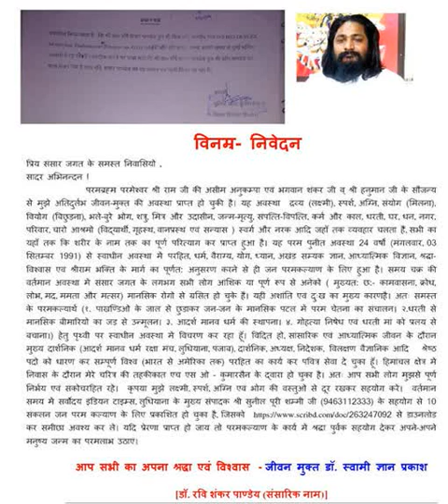एक प्रेरणादायक, सुव्यवस्थित, साहसी, मृदु, अच्छा और सुव्यवस्थित अनुरोध- रामजियावन सिंहजी की जिज्ञासा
* विनम्र निवेदन *

प्रिय श्रद्धालुओं,

आप सभी की जय हो!

     जीवन्मुक्त संत एवं  विलक्षण वैज्ञानिक डॉ रवि शंकर पाण्डेयजी परम पवित्र आचरण एवं वाणी के माध्यम से भक्तों को अनुभव कराये कि परमात्मा की अनन्य भक्ति से बड़ा लाभ और कुछ भी नहीं है। भक्ति के प्राप्त होने पर सम्पूर्ण ब्रह्मण्डके सुखों की इच्छा का परित्याग स्वतः हो जाता है। जन्म मरण का चक्र समाप्त हो जाता है और जीव परमात्मा में विलीन होकर हमेशा के लिए परमानन्द में स्थित हो जाता है। परब्रह्म परमेश्वर श्रीरामजी की अासीम अनुकम्पा से डॉ रवि शंकर पाण्डेयजी को अति दुर्लभ जीवनमुक्त  की अवस्था प्राप्त हो चुकी है। यह अवस्था ब्रह्माजी की सृष्टि में उपस्थित सभी पदार्थों* का यहां तक कि शरीर एवं इसके नाम तक के आसक्ति का पूर्ण परित्याग होनेसे प्रा'प्त हुआ है।

श्रीगुरुजी की जीवनी (1) के समीक्षासे यह अनुभव हुआ कि उनको निर्भरा- भक्ति की यह यह परम पुनीत अवस्था 27 वर्षों (मंगलवार 3 सितंबर 1991)  से स्वाधीन अवस्था में सत्य- परोपकार,  कर्मयोग, ध्यानयोग , ज्ञान योग, भक्तियोग, बैराग्य, अखण्ड सम्यक ज्ञान , आध्यात्मिक विज्ञान, पूर्ण परम श्रद्धा- दृढ़ विश्वास के साथ श्री राम भक्ति के मार्ग का अनुसरण करने से ही प्राप्त हुआ है। अतः समस्त के परम कल्याणार्थ, वे पृथ्वी पर स्वाधीन अवस्था में विचरण कर रहे हैं।

हिमाचल क्षेत्र में निवास के दौरान श्रीगुरुजीके चरित्र की तहकीकात SHO कुमारसेन के द्वारा हो चुका है अतः आप सभी लोग इनसे पूर्ण निर्भय एवं संकोच रहित रहे।

सर्वोदय इंडियन टाइम लुधियाना के मुख्य संपादक श्री शम्मी जी के सहयोग से 12 संकलन जन परम कल्याण के लिए प्रकाशित (2) हो चुका है।

परम पवित्र संत का उदय सूर्य और चन्द्रमा की भाँति सम्पूर्ण विश्व के लिए परम कल्याणकारी एवं विशेष सुखद होता है।  वर्तमान समय चक्र में अतिकाय रूपी राक्षस 'लोभ' प्रत्येक प्राणी के मानसिक पटल को प्रचण्ड रूप से ग्रसित कर चुका है , जिससे 'आदर्श मानव धर्म' एवं 'पवित्र कर्म- स्वार्थ रहित' बिल्कुल लुप्त हो चुका है। आज पापकर्म अपनी सीमा रेखा पार कर चुका है, अतः शान्ति स्थापित करने के लिए परम चेतना की जागृति परम आवश्यक है। डॉ पाण्डेयजी का व्यक्तित्व पवित्र रहा है, जिसका परीक्षण संसार का कोई भी मनुष्य सांसारिक सम्पर्क सूत्र (03) के माध्यम से कर सकता है। अट्ठाइस ( 28 ) वर्षों से घर एवं सम्पत्ति में आसक्तिका त्याग कर स्वाधीन अवस्था में विचरण करते हुए सांसारिक एवं आध्यात्मिक जीवन के दौरान श्रीगुरुजी द्वारा मुख्य दार्शनिक- सनातन धर्म रक्षा मंच लुधियाना पंजाब , दार्शनिक, प्रेसिडेंट एण्ड डायरेक्टर, विलक्षण वैज्ञानिक, पूल वैज्ञानिक आदि श्रेष्ठ पदों से संपूर्ण विश्व को (भारत से अमेरिका तक)  विज्ञान एवं ओषधि आविष्कार के क्षेत्र में पवित्र सेवा दिया जा चुका है।  सभी प्राणियों की परम चेतना की जागृति हेतु, डॉ पाण्डेय जी का विशेष शोध पत्र -प्रेसीडेंशियल एड्रेस "अध्यात्म, आदर्श मानव धर्म, आधुनिक योग एवं विज्ञान के द्वारा स्वास्थ्य एवं शान्ति" अमेरिका के नोवेल वैज्ञानिकों द्वारा पूर्नावलोकन कर सहर्ष 15 मई 2014 को प्रकाशित  किया गया (04)। संसार जगत के विशेष वैज्ञानिकों के विनम्र निवेदन पर "विश्व को मानसिक रोगों से मुक्त कराने एवं सतयुग की स्थापना" हेतु डॉ पाण्डेयजी अमेरिकन साइंस एण्ड एजुकेशन पब्लिकेशन डिपार्टमेंट" के मुख्य अतिथि संपादक" (05) का पद  27 जुलाई 2014 को सहर्ष स्वीकार करते हैं। विशेष सेवा के लिए विलक्षण वैज्ञानिक डॉ पाण्डेयजी श्रेष्ठ पदों ( वन्दनीय एवं सम्मानीय) को धारण किए हुए समस्त नोवेल वैज्ञानिकों, विश्वके सभी धर्मगुरु, राष्ट्रपति, प्रधानमंत्री, शंकराचार्य, साधक, महामंडलेश्वर एवं धर्म परायण पण्डितों को सादर शोध पत्र जमा करने के लिए आमंत्रित करते हैं, परन्तु सम्पूर्ण विश्वसे एक भी प्राणी सन्मुख नहीं हुआ।

आज जनसाधारण के लिए सभी पाखण्डियों का भेद खुल चूका है। अंतोगत्वा, श्रीगुरुजी  लक्ष्मी, अग्नि, स्पर्श एवं समस्त भोग विलास की सांसारिक वस्तुओं की आसक्ति का अन्तिम श्र्वाँस तकके लिए परित्याग कर सर्वोच्च अवस्था ब्रम्हलीन हेतु हिमालय क्षेत्र में पहुंचते हैं । वहाँ जन परमकल्याण हेतु श्रीशिवजीकी  प्रेरणा प्राप्त होती है, अतः मुक्त अवस्था में रहते हुए हम लोगों के करीब गंगाजी के किनारे 20 महीनों से एकांतवास कर रहे हैं। श्री गुरुजी के परम उदार चरित्र का हम लोग अनुभव कर रहे हैं, इसलिए परम कल्याण हेतु श्रीगुरुजी की वाणी अपलोड (6) किया जा रहा है।

श्रीगुरुजी की वाणी अपने आप में एक दिव्य अलौकिक अस्पताल है, जो भी जीव परम श्रद्धा एवं ईश्वर में दोष रहित बुद्धि से इनका श्रवण एवं सेवन करेगा वह अवश्य ही जन्म मरण के चक्र से मुक्त होकर परमधाम को प्राप्त हो जाएगा। यह दास का निजी अनुभव है नकि कोई कोरी कल्पना।

गणेश दास

सन्दर्भ

गणेश दास